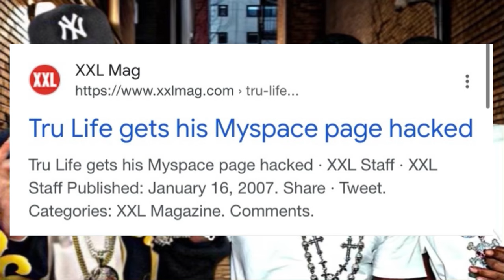Tru Life’s People Catch Jim Jones & Juelz Santana lacking At Video Shoot & T@ke Jim Jones RlNG